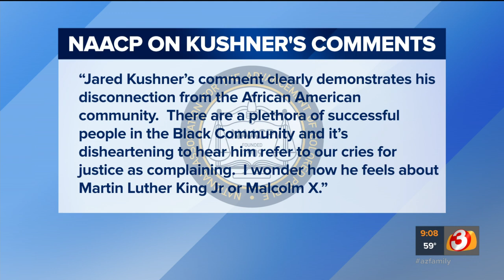Some controversial remarks friom the White House's Jared Kushner have some people upset.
Some remarks made by the White House's Jared Kushner are stirring up some controversy.